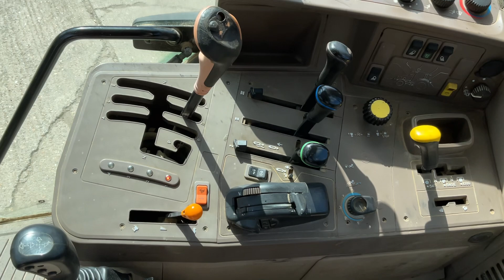JOHN DEERE 6330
John Deere 6330 With John Deere 633 Loader. 3 Spools. Pick Up Hitch. Passenger Seat.
Tyres 380/85 R24 - 420/85 R38
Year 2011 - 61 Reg